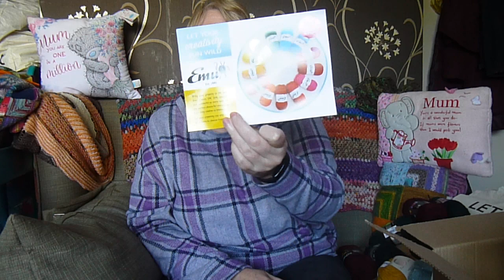Knitting Network Haul and Mystery Bag unboxing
Mini haul and my first mystery bag unboxing.